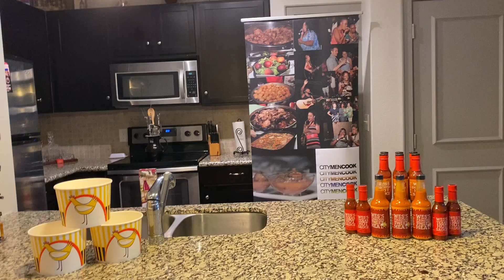Steve's City Men Cook Challenge for Virtual and Vital 2020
This annual Father's Day celebration of men, food and family never disappoints!  Steve holds the title of the Originator and he has challenged other City Men Cook chefs to represent and stand up on our virtual City Men Cook for June 21, 2020. Join us for messages from our community, our cooks, our partners and a whole lot of door prizes. ity Men Cook presents Virtual and Vital 2020
 Given the heightened concerns around the Coronavirus we are officially announcing that we will move the City Men Cook 2020 to a virtual multi-location space. Yes, we are going live on Father’s Day and we want you onboard.